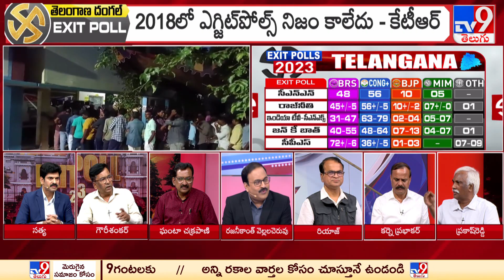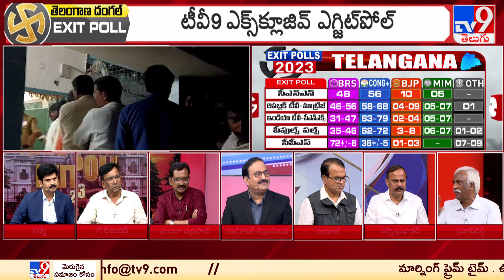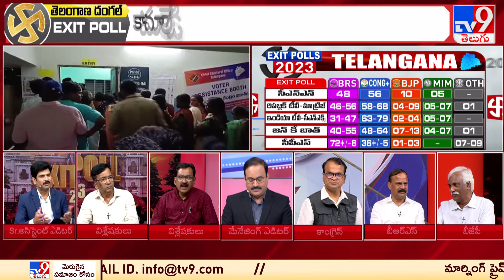తెలంగాణ ఓటింగ్ ఎంత శాతం? : Telangana Exit Polls 2023 - TV9